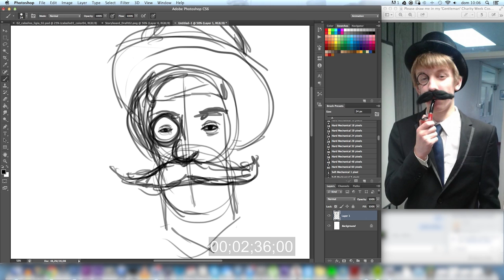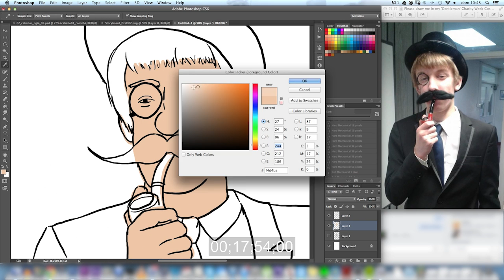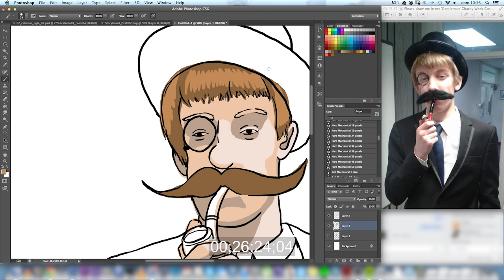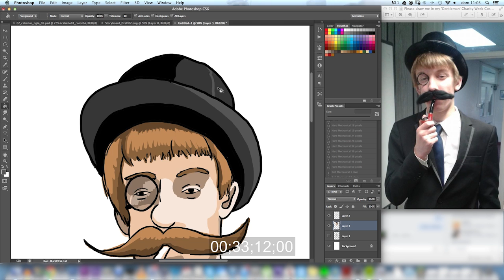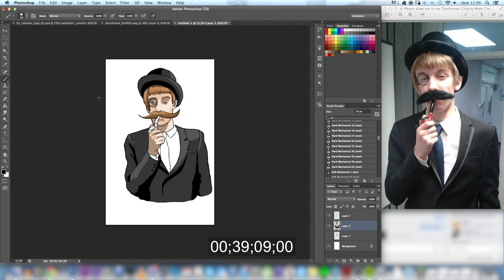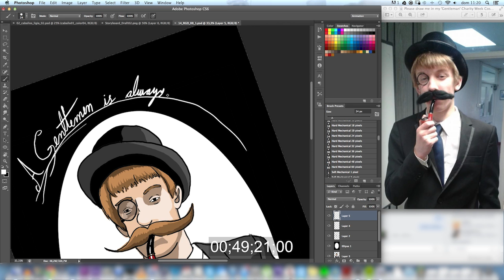Desafio Diario #2 | SPEED PAINTING | RedditGetsDrawn | El Caballero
Dia 2 de los desafios diarios, intenté un estilo diferente al que uso generalmente. Fue interesante trabajar solo con areas de color planas. Para el usuario de reddit PopeyTheAwesome.